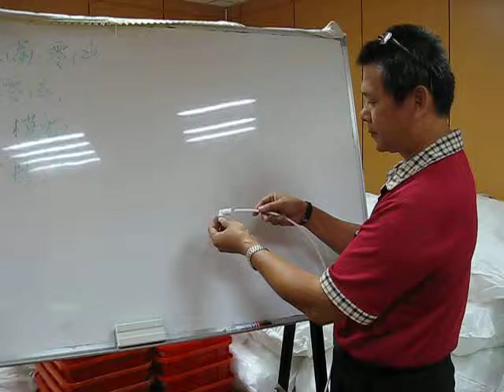RO創新接頭(一)